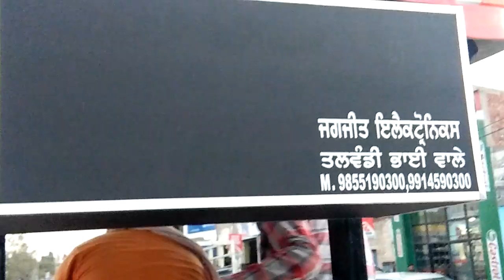12"System new model with 6" by Jagjit Electronics Talwandi bhai wale M.9855190300 , 9914590300